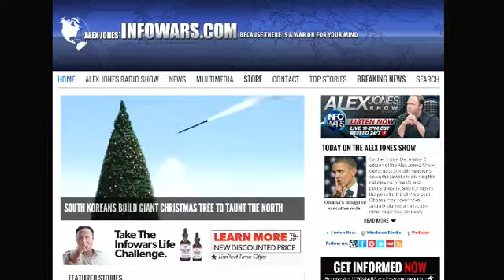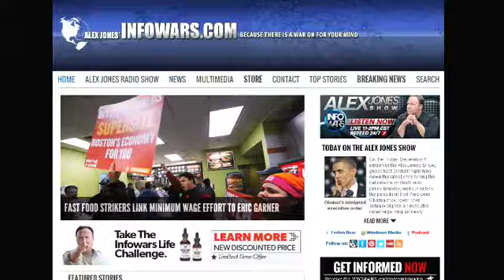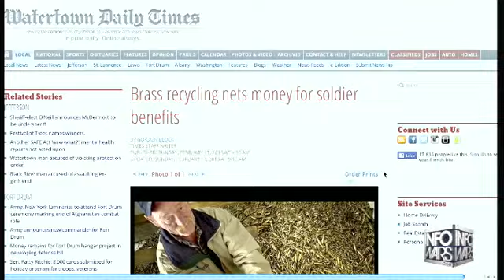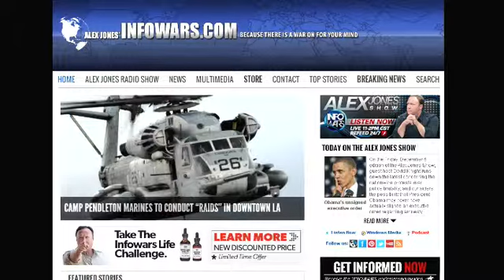The Alex Jones show December 5th 2014 8